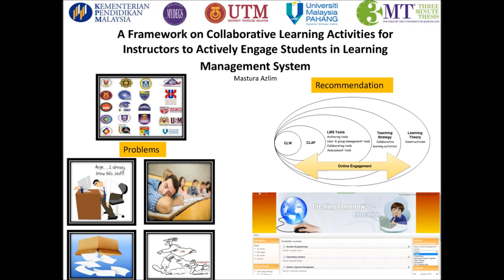3MT 2015 MALAYSIA Mastura Azlim (UTeM)